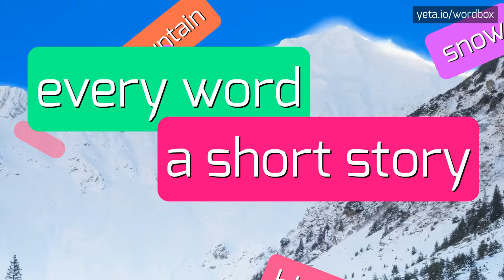CIRCITER - HOW TO PRONOUNCE IT!?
Watch how to say and pronounce "circiter"!